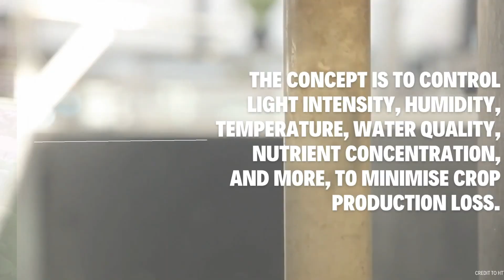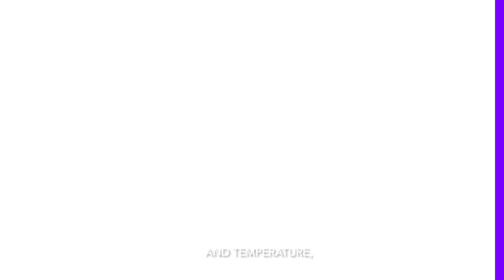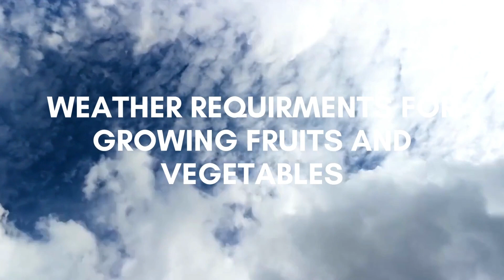NSC2023 SARAWAK T5439 SMK METHODIST SIBU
Controlled Environment Agriculture (CEA)

Description:

Controlled Environment Agriculture (CEA) encompasses the meticulous cultivation of plants within enclosed structures, where environmental factors are intricately regulated. Through the utilisation of cutting-edge technologies, such as advanced lighting systems and precise nutrient delivery mechanisms, CEA establishes an optimised growing environment. This progressive methodology curtails resource consumption, diminishes reliance on pesticides, and yields augmented crop productivity and superior quality. CEA empowers year-round cultivation, impervious to external climatic conditions, while simultaneously broadening the assortment of cultivable produce. It proves particularly advantageous for urban agriculture, presenting the potential to revolutionise the agricultural landscape, and assumes a pivotal role in safeguarding food security, mitigating environmental impact, and sustaining an ever-expanding global populace.